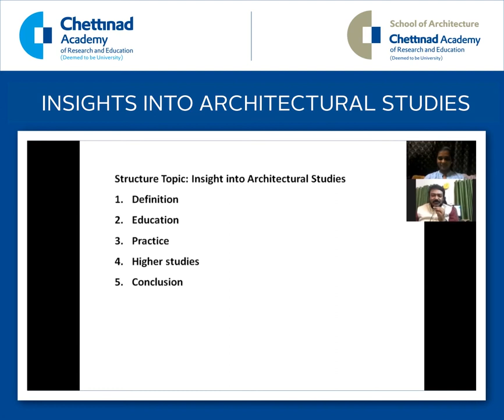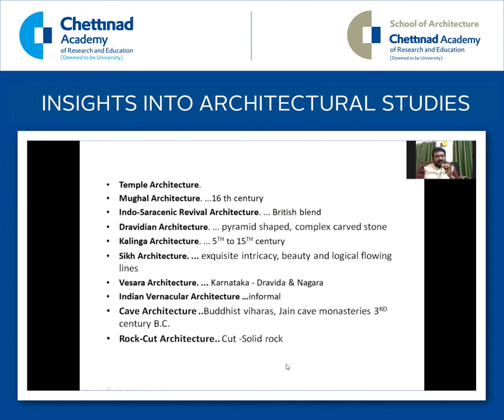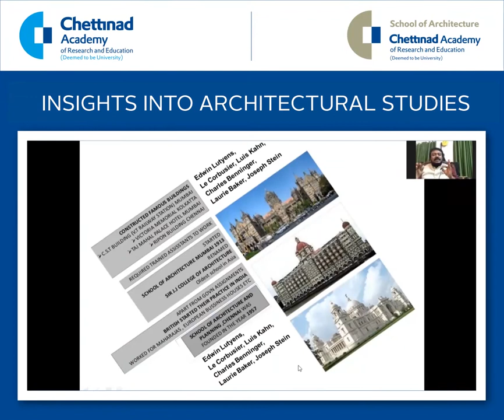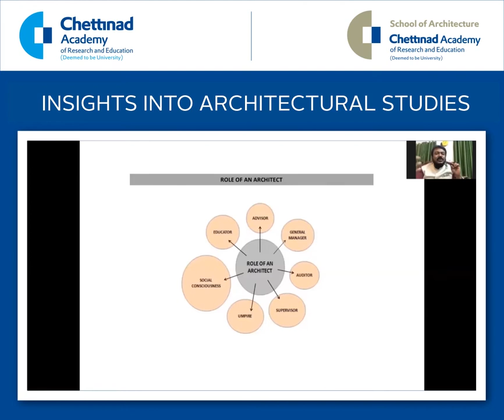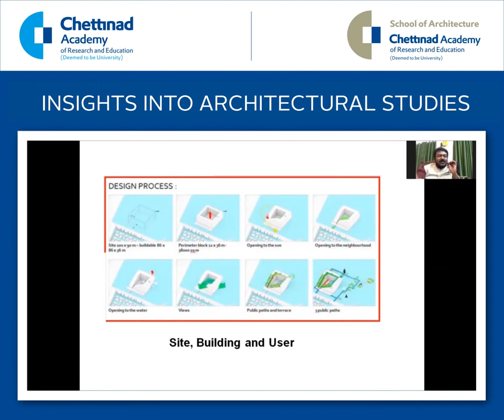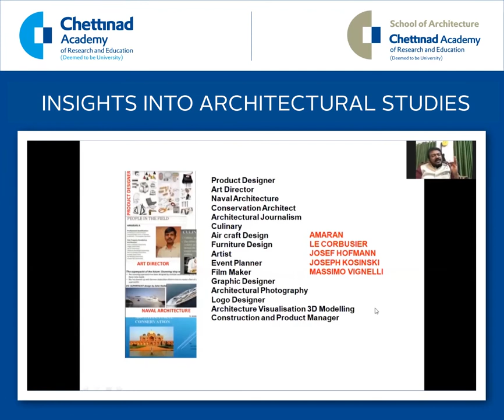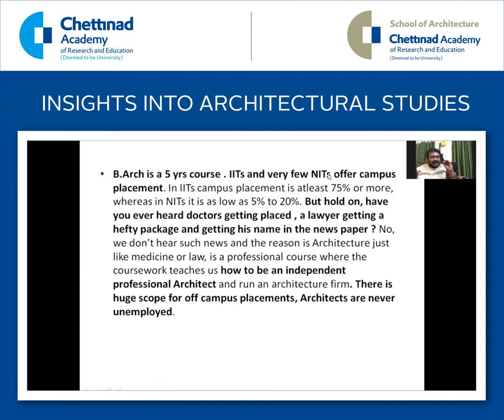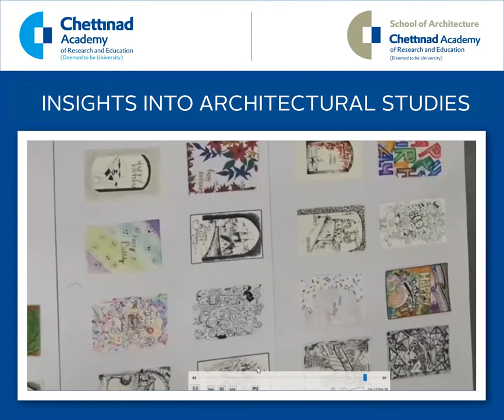'Insights into Architectural studies' by Dr B. Manoharan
Get the Essence of Architectural Studies in this enlightening session organized by Chettinad School of Architecture. Dr. B. Manoharan, a Renowned Architect, Social Activist, Researcher, and Principal Architect at ForceA, sheds light on the multifaceted nature of architectural studies. It's not just about building materials; it involves geometry, history, philosophy, and a lot of common sense. Watch now for valuable insights into the world of architecture.